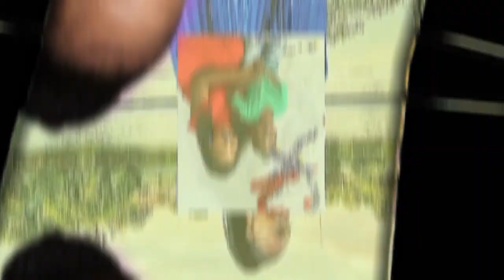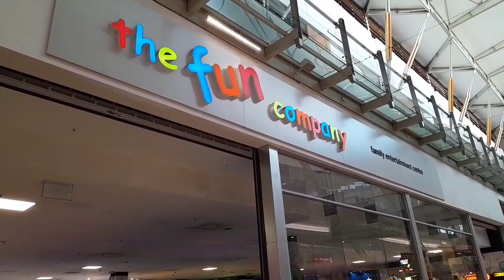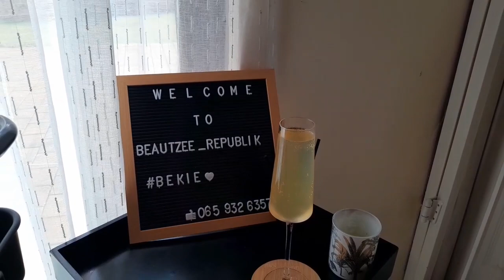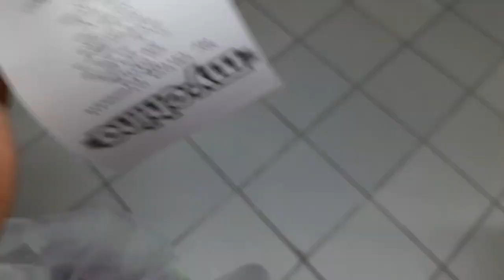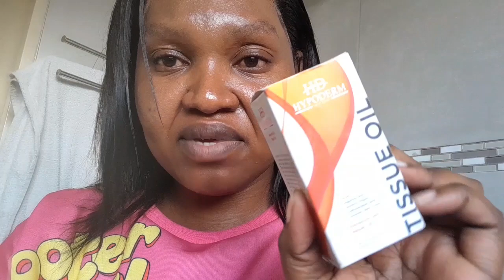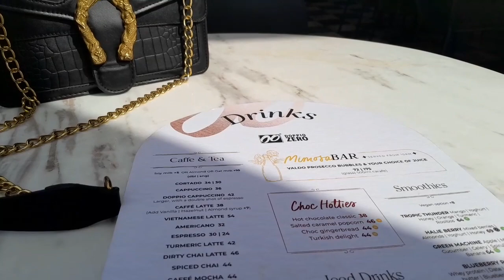Vlog: Mom and Son date | Birthday solo date | Brunch date at Paul Depius | South African youtuber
hey hunnies!

X.X.X

business page  : her Majesty Trends